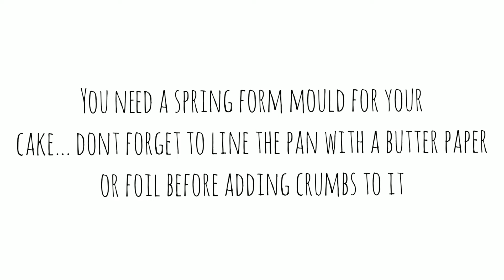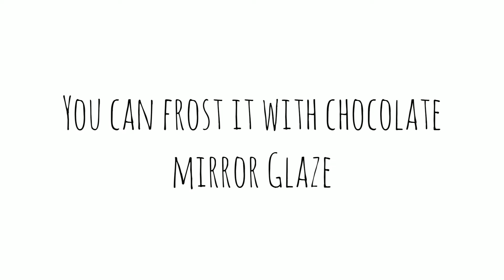3 ingredients..No cook... so easy so simple.. Oreo icecream cake with chocolate glaze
Get your kids into this and you will be amazed that even they can make this no bake no cook cake... its veryyyy easy n more than that its yuuummmm!